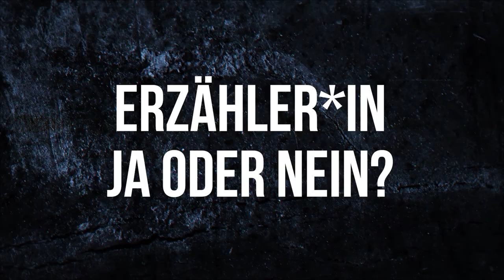Welche Erzählform in Hörspiel-Skripten solltest Du verwenden? Hier kommt die Antwort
Kennt Ihr noch die einzelnen Erzählstile oder -formen aus der Literatur? Natürlich könnt Ihr diese auch in eurem Hörspiel-Skript verwenden. Aber wann ist welche Erzählform sinnvoll? In meinem Workshop gebe ich Euch eine kurze Übersicht der einzelnen Stile und meine Einschätzung, wann welche Form zum Einsatz kommen sollte.

MeinOhrenkino ist ein nicht-kommerzielles Hörspiel-Projket von Daniel Schiepe.
Das gesamte Ensemble arbeitet ehrenamtlich und aus Leidenschaft an die Projekt.